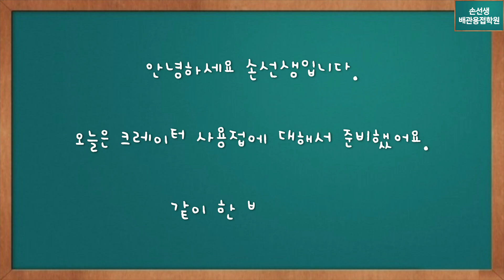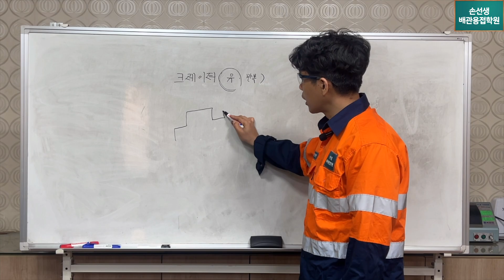크레이터 유,무,반복 어떻게 사용하세요? 100%활용법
How do you use the TIG welder crater function? 100% utilization